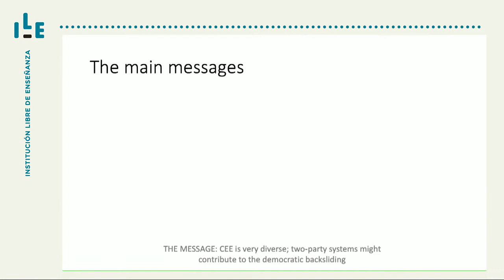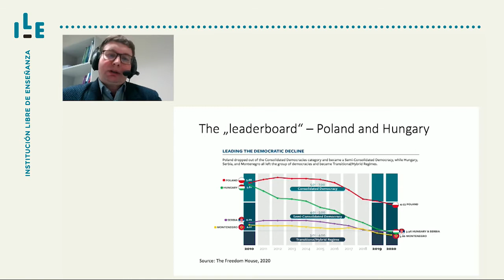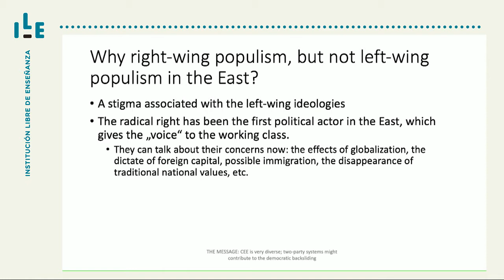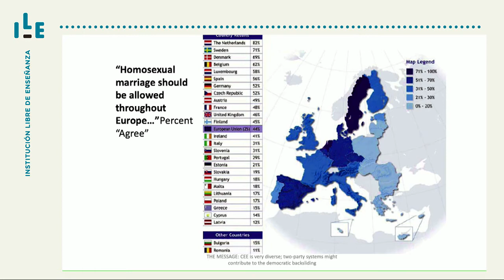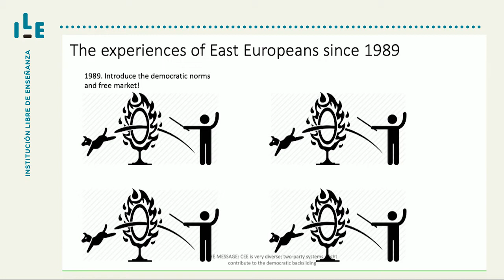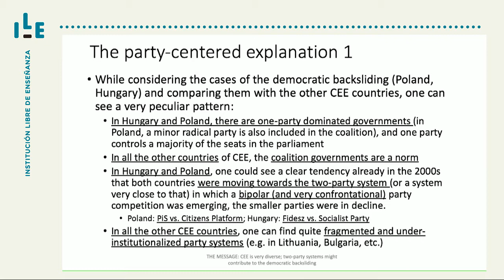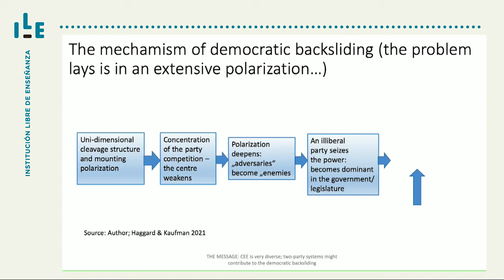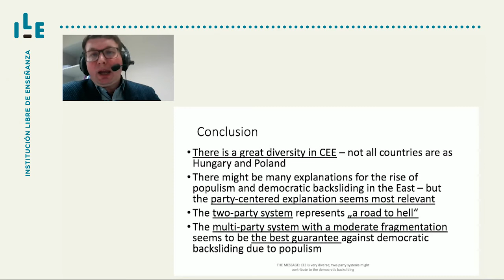Online seminar "Liberal democracy/digital democracy" - Session 4 (Máriam M. Bascuñán & Tönis Saarts)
The so-called “crisis” of liberal democracy is one of the most contentious issues in both political science and public opinion. Questions concerning the impact of new technologies on political communication, and the ensuing reor-ganization of public space; the rise of populism with the proliferation of “strong men” and parties that question some of the assumptions of liberal civic cultu-re; the increasing technocratization of political decisions; the expansion of the supranational framework of political action; or even the effects of the global pandemic, which has challenged conventional approaches regarding how to deal with collective problems, dominate contemporary public discourse. Some take these new challenges as being symptomatic of a crisis in our traditional form of government; for others it speaks of the ways in which democracy is na-turally adapting to social change without dire warnings. In this seminar, leading specialists will discuss key issues that deal with the shifting landscape of democracy today and on the road ahead.